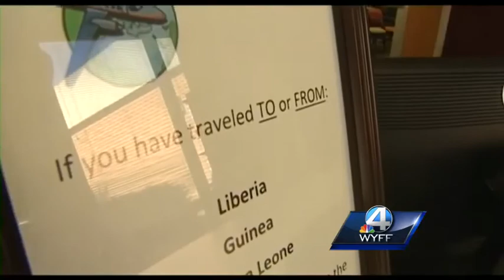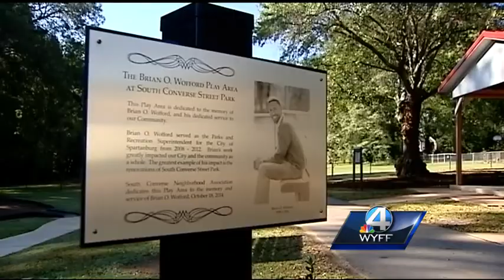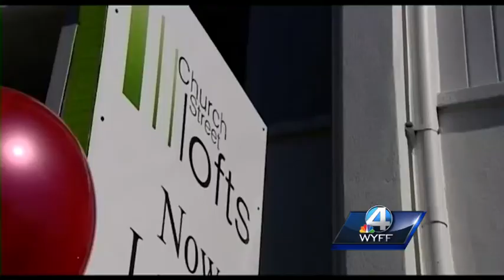WYFF News 4 at 6: October 21, 2014